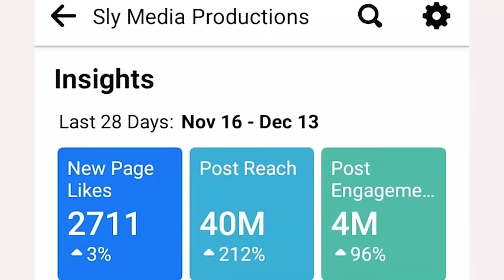Sisi Vangu Vakatiza Kumba Vachienda Kunogara KuChechi Kwatinofungidzira Kuti NdekwaMadziBaba Ishmael